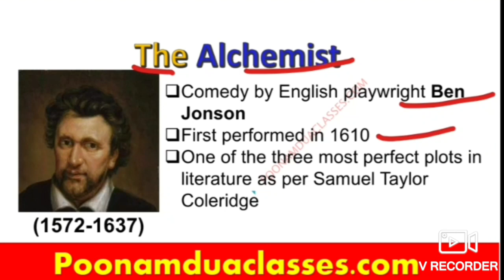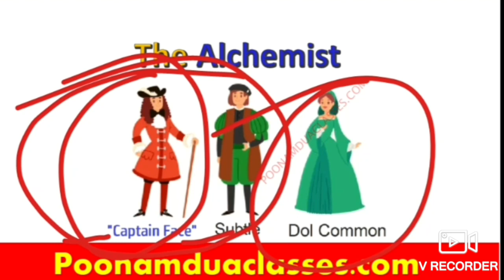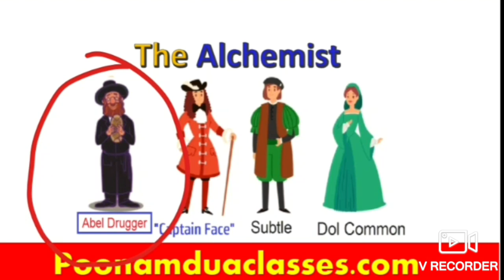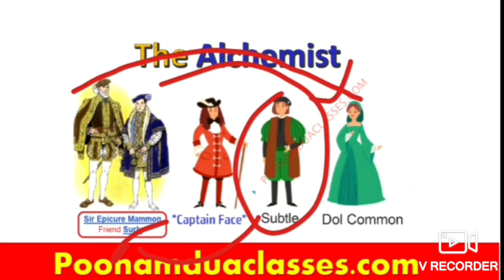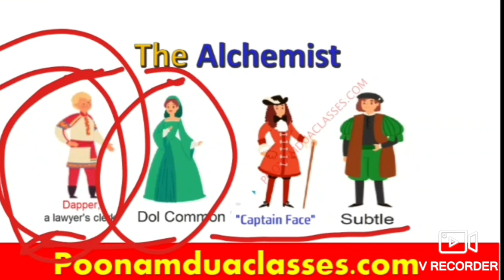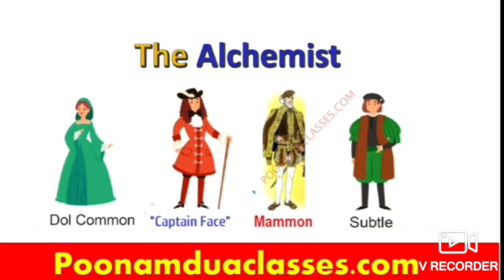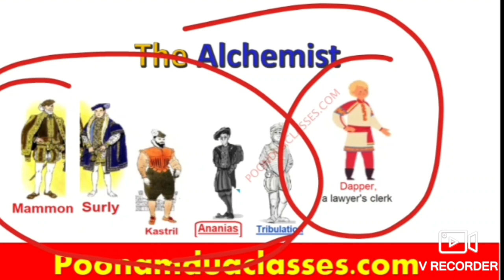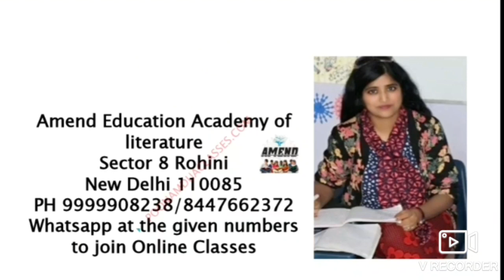Block 4 MEG 02 BRITISH DRAMA The Alchemist by Ben Jonson in Hindi summary Explanation by Poonam Dua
The Alchemist is a comedy by English playwright Ben Jonson. First performed in 1610 by the King's Men, it is considered to be Jonson's best and most characteristic comedy; Samuel Taylor Coleridge considered it had one of the three most perfect plots in literature. The play's clever fulfilment of the classical unities and vivid depiction of human folly have made it one of the few Renaissance plays (except the works of Shakespeare) with a continuing life on stage (except for a period of neglect during the Victorian era).

THE ALCHEMIST | BEN JONSON | PLOT SUMMARY | MEG 2 | BRITISH DRAMA | EXPLANATION IN HINDI + ENGLISH
Renaissance Plays The Alchemist : Plot Summary

Best way to prepare and answer RTC for JUNE Ignou TEE. 2021 British Poetry MEG 01.
Join our batches now and get detailed notes and audio classes on all new and latest topics.

IGNOU MEG ONLINE BATCH FOR ALL MEG CODES BY EXPERT FACULTY.

MA ENGLISH IGNOU MEG Subjects ONLINE COACHING
Coaching is provided in Online Mode
for all codes of MA English IGNOU

Course Code  Course Name
MEG-05 Literary Criticism and Theory
MEG-08 New Literature in English
MEG-15 Comparative Literature: Theory and Practice